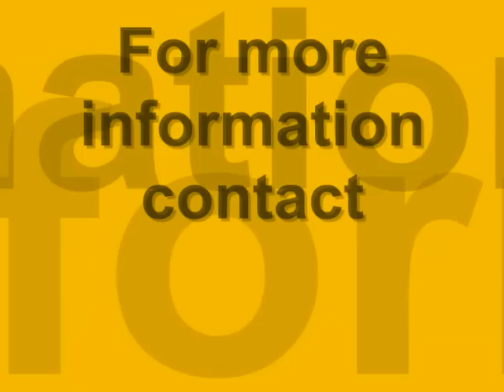Oldstar Morris Dancers - East Acton - Boxing Day 2008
We are Old Star Morris, Eastbourne's first and oldest Border Morris side. We can be seen dancing around Sussex and beyond throughout the year. This is us dancing at Eastbourne's Bandstand on Boxing Day 2008; the Dance is called East Acton.

You are also welcome to join us, either as a dancer or musician; we practice on Thursday evenings between September and May at the Methodist Church Hall, High Street, Hailsham; opposite the Grenadier Pub. (Contact us